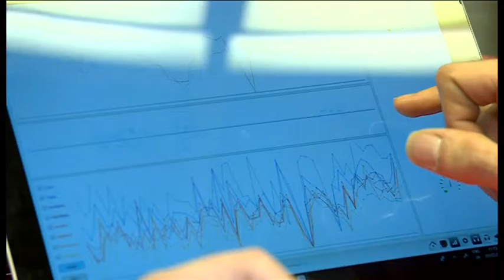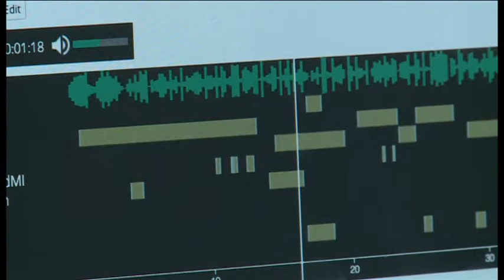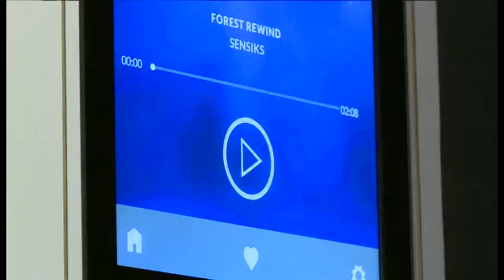Workplace Productivity and the Brain with BBC's Rory Cellan-Jones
BBC tech guru Rory Cellan-Jones takes a look at the future of workplace productivity and the various tech to monitor and improve performance.